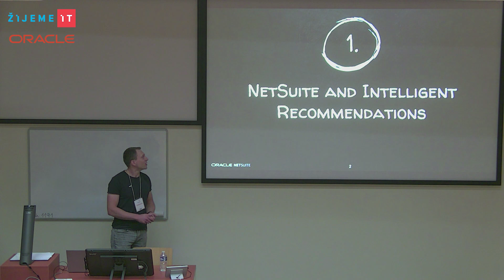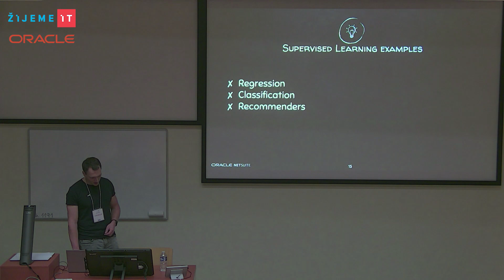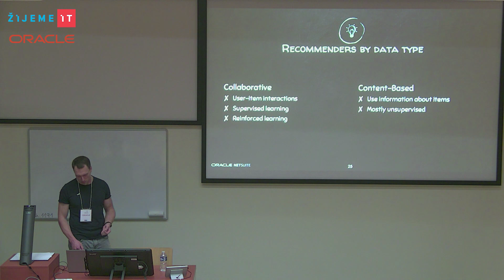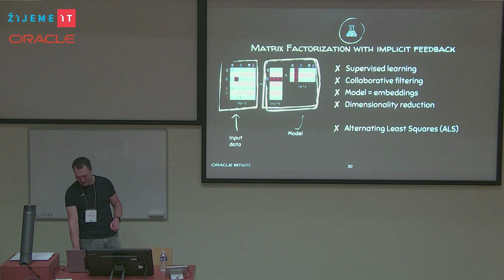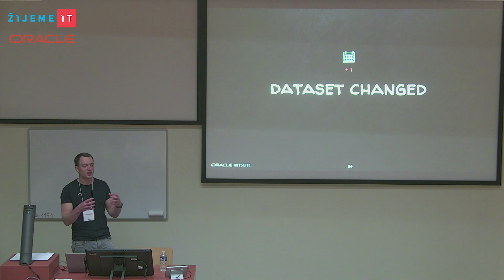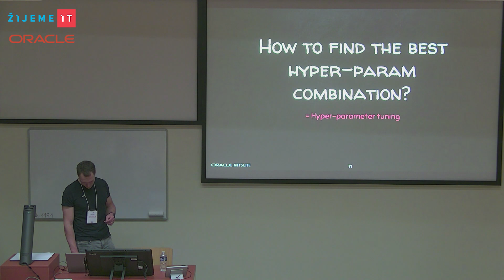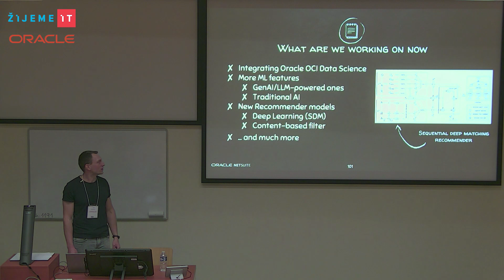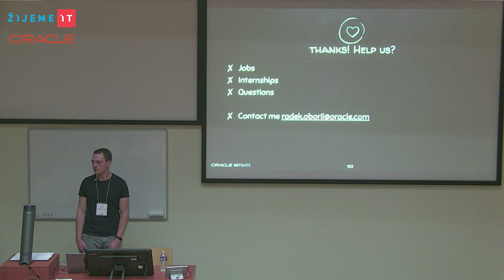R. Obořil (Oracle): AI v prostředí velkých informačních systémů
Využití umělé inteligence v informačních systémech se v posledních letech dostává do mainstreamu. AI v praxi není jen o aplikaci pokročilých algoritmů strojového učení, ale i přípravě dat, automatizaci nastavení, monitorování nebo prezentaci výsledků. Pojďme se spolu podívat, jakým způsobem lze umělou inteligenci uplatnit v prostředí cloudového podnikového informačního systému s desítkami tisíců zákazníků. Na příkladu recommender systému ukážeme, jaké překážky je třeba při implementaci překonat, a jak může vypadat finální produkční řešení.

Radek Obořil
Radek Obořil vede v Oracle NetSuite tým CX Intelligence, který se zaměřuje na AI funkcionalitu pro eCommerce a CRM, například doporučování produktů nebo predikce objednávek.